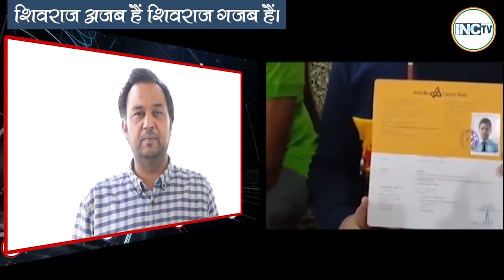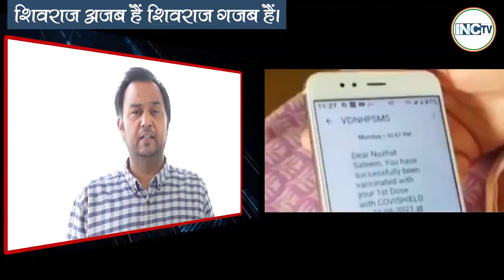मामा का फर्जी रिकॉर्ड वैक्सीनेशन पर फ्रॉड।देखिए " मामा तो गयो"